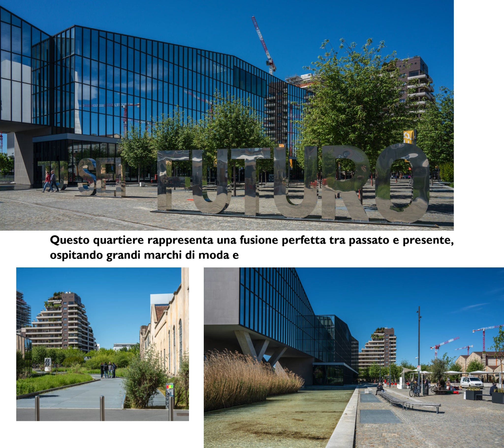SHJNZA - NUOVO SVILUPPO IMMOBILIARE IN FONDAZIONE PRADA - WE ARE TOWN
Il quartiere Fondazione Prada è una zona emergente e vivace nel sud di Milano, trasformata da ex periferia in un polo centrale di lusso e innovazione, grazie all'influenza della Fondazione Prada. Questo quartiere rappresenta una fusione perfetta tra passato e presente, ospitando grandi marchi di moda e nuovi progetti urbanistici sostenibili.
Tra parchi, spazi verdi e vicinanza a luoghi iconici come Chiaravalle e Bocconi, Soupra offre un'alta qualità di vita. Il complesso Shjnza, progettato dallo Studio AA Architetti Associati, è un esempio di architettura sostenibile ispirata alla cultura ed all'eleganza giapponese. Con linee pulite, materiali di qualità, impianti fotovoltaici e un'efficienza energetica di classe "A", Shjnza combina design e tecnologia green.